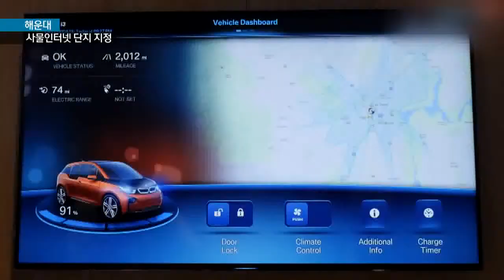[KNN 뉴스] 해운대에 사물인터넷 시범적용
{앵커:부산 해운대가 전국 최초로
사물인터넷 시범실시단지로 지정됐습니다.

수수께끼 같은 사물 인터넷이 무엇인지,
이로인해 해운대가 어떻게 달라질지,
전성호 기자가 알려드립니다.}

{리포트}

{수퍼:사물인터넷 설명 그래픽}

사물인터넷을 설명한 그래픽입니다.

퇴근후 집에 도착하면 집이 저절로
거주자를 인식합니다.

자동으로 온도와 습도를 조절하고
음악과 조명을 켭니다.

피곤할때는 몸에 착용한 센서가
혈압과 맥박도 체크해 분위기를
바꿔줍니다.

국내 대기업들도
사물인터넷을 강조하고 있습니다.

{싱크:}
{수퍼:삼성전자 사물인터넷 홍보영상/날 데리러 오라고 말하고 현관에 도착하면 차가 벌써 준비돼 있는거지요. 멋지지 않나요?}

이같은 사물인터넷 기술이
부산 해운대에 적용됩니다.

{StandUp}
{수퍼:전성호}
운전자가 센텀시티에 도착하기 전에도 센텀시티 어느 주차장에 얼마만큼의 주차공간이 비어있는지 미리 알수있는 시스템이 갖춰집니다.

당장 올 여름 해운대해수욕장에는
어린이 손목에 센서를 착용시키고
부모의 휴대전화로 위치를 파악할수 있는 미아찾기 서비스를 시작합니다.

해수욕장에 드론을 띄워
해파리나 적조, 이안류등을 실시간으로 체크합니다.

초등학교 앞에서 부모가 교통신호를 하는 것도 차단기를 이용해 자동으로
바뀝니다.

{인터뷰:}
{수퍼:김상길 부산시 ICT융합과장}
"해운대 시범실시 검증되면 확대적용할 계획을 갖고 있습니다."

부산시는 정부의 스마트도시 시범실시사업에 선정돼 SKT, 시스코와 함께
2019년까지 천억원 가량을
투자할 계획입니다.